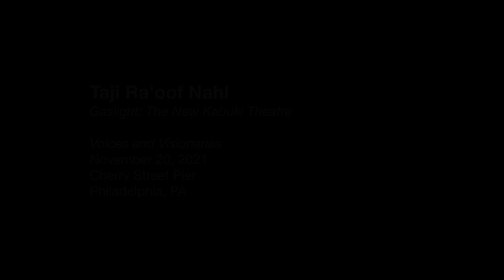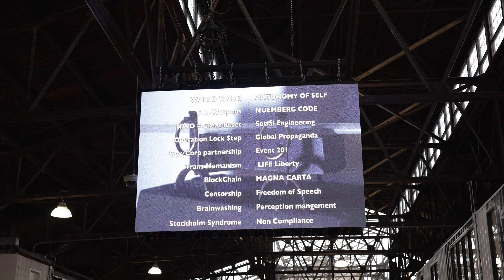Taji Ra'oof (full version) - Voices and Visionaries